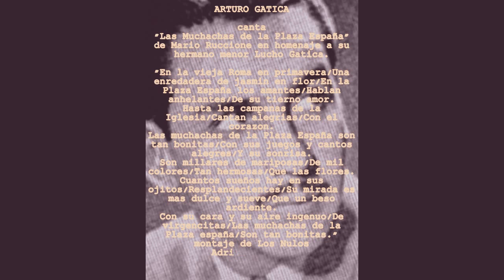ARTURO GATICA - Las muchachas de la Plaza España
ARTURO GATICA comenzo su carrera en 1938 y en poco tiempo se transformo en el mejor de su pais, con fama y reconocimiento en toda America Latina. En 1941 su hermano menor, Lucho, de a penas 13 años, ya lo acompaña en algunas de sus actuaciones. En 1949 Arturo graba con su hermano 4 tonadas para el Sello Odeon,  El Martirio - Tu que vas vendiendo flores - La Partida y Tilin Tolon... acompañados por el ahora legendario Duo Rey-Silva, pilares del folclor chileno... hacen parte de la mitologia de la produccion de discos de Chile. Luego de la presentacion a su amigo Raul Matas,  Arturo obtiene que este lo produzca en el programa radial mas escuchado del momento. Es en 1953 que Lucho Gatica graba para el mismo Sello de su hermano Arturo, esta linda cancion que fue con el bolero Sinceridad uno de sus primeros grandes exitos. Con esta grabacion en homenaje Arturo Gatica quiso recordar esos momentos.
Muchisimas gracias don ARTURO GATICA.